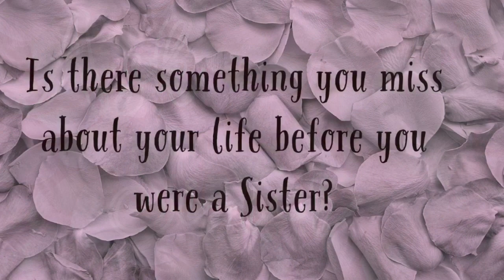What Do You Miss About Your Life Before You Were A Sister?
Ask Sister, Season 2!